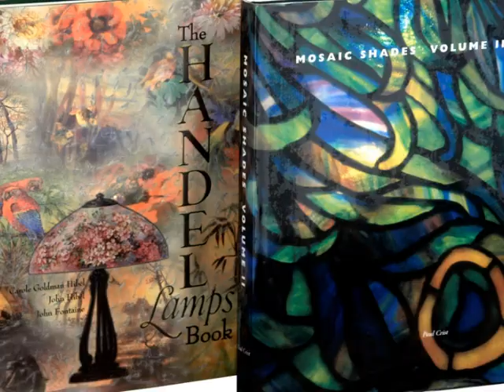Tiffany, Handel, Pairpoint, Duffner & Kimberly Lamps Fontaine's Antique Auction Gallery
March 21, 2010 - EVENT - Is your Tiffany Lamp Authentic? Fontaine�s will hold a special seminar on the Lamps of Tiffany, with special guest speaker nationally renowned Tiffany Lamp expert Paul Crist. Bring your Tiffany, Handel, Pairpoint, Duffner & Kimberly Lamps for a free authentication. A special certificate of authenticity can also be acquired. (At Fontaine's, Pittsfield MA) - Please call for an appointment and seating

May 22, 2010 - Cataloged Antique Furniture, Lighting, Mission, Antique Clock and Watch Auction  (At Fontaine's, Pittsfield MA) - Consignments Wanted

Antique Consignments Wanted For Fontaine's Auctions

We are looking for antique consignments to our Antique Auctions - We also buy Antiques and entire estates outright - call today - and speak to John Fontaine.

We are looking for high-quality items or collections for our upcoming catalogs. We are looking to buy or for consignment, the following and offering 0% Commission.

Clocks & Watches Lighting (Tiffany, Duffner & Kimberly, Handel, Pairpoint, etc.) Victorian, Carved Oak, American and Mahogany Furniture, Fine Art & Paintings Arts & Crafts, Mission, Antique and Rare Firearms, swords & weapons, armor and uniforms.